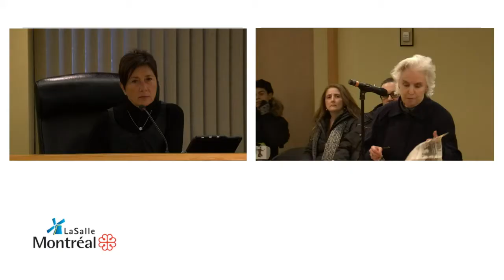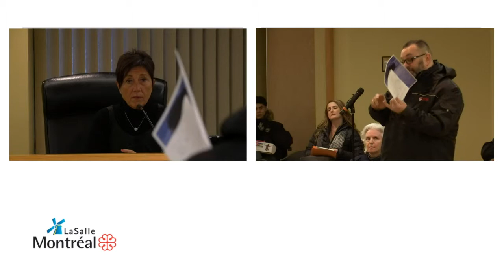2019-03-04 période de questions 01